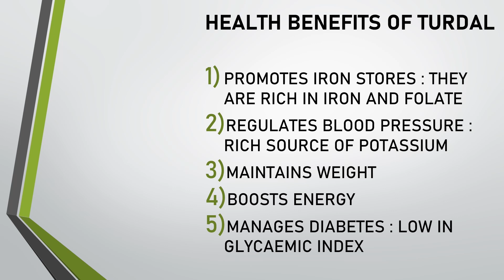YELLOW CUCUMBER TUR DAL | HEALTHY AND TASTY YELLOW CUCUMBER TURDAL | DOSAKAYA PAPPU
Ingredients:
Turdal – 100 gms
Yellow cucumber – 1 (medium size)
Tomato – 2
Tamarind – 1 small lemon sized
Onion – 1
Table salt – 1 tsp

Preparations:
1) Take turdal in a pressure cooker, add 250 ml water
2) Soak it for 30 mins or till you chop the vegetables

Procedure:
1) Add onion, coriander leaves, yellow cucumber, tomato, tamarind, turmeric powder, red chilli powder to turdal, mix them
2) Pressure cook on medium flame for 2 whistles
3) Switch off the flame, allow it to cool, release the pressure
4) Add salt, 150 ml water (or as per desired consistency), mix well
5) For tempering, heat oil in a pan/ kadai, add garlic cloves
6) Fry on low flame till they turn light brown color
7) Add mustard seeds, cumin seeds, red chilli, fry on low flame for 1 mins
8) Add curry leaves, mix and add this tempering to dal
9) Cover and cook on low flame for 5 mins
10) Add finely chopped coriander leaves, mix well and serve
11) Healthy and tasty cucumber turdal can be served with rice or chapati

Note: If you don’t have a measuring cup, regular teacup will be approximately 100 ml (100 gms)